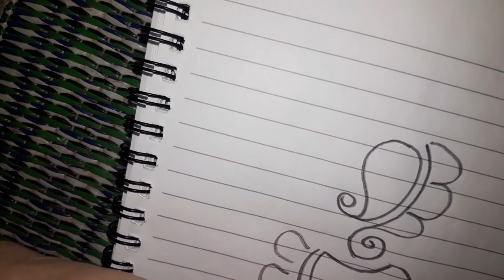Mehendi design with pencil